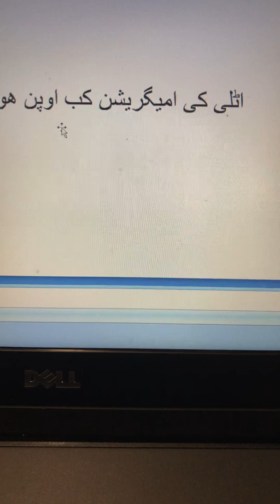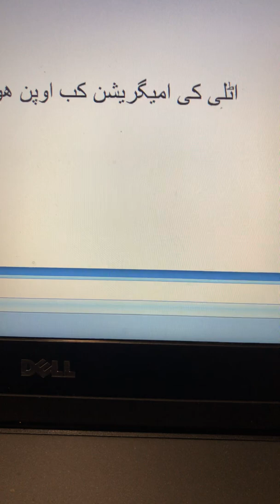ITALY DECRETO FLUSSI 2020|| ITALY IMMIGRATION UPDATE 2020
Italy ka agriculture visa kb open hoga,